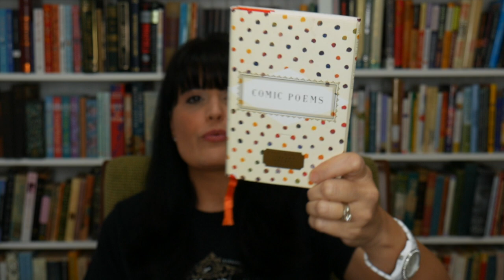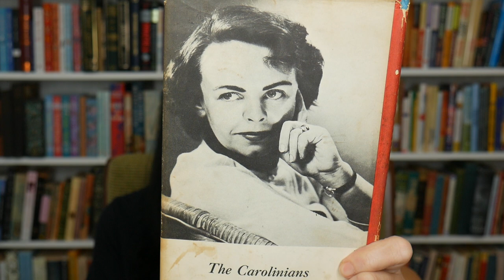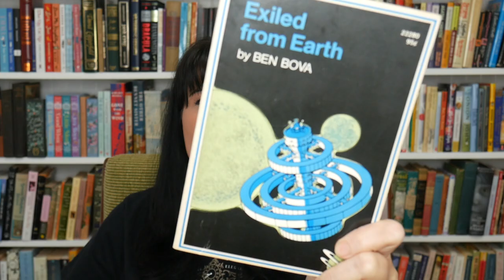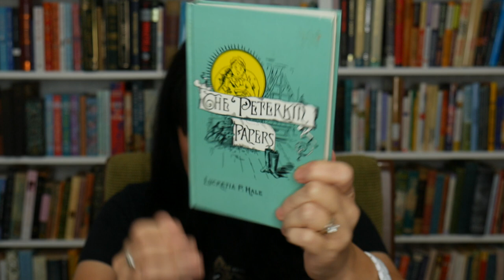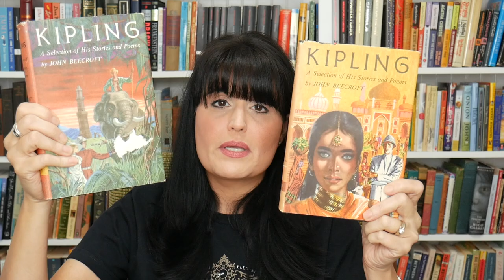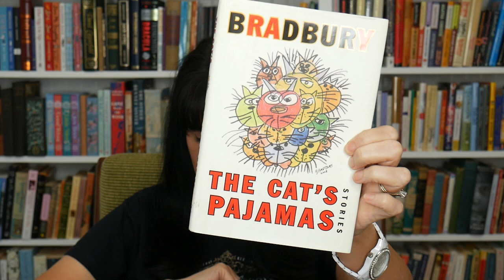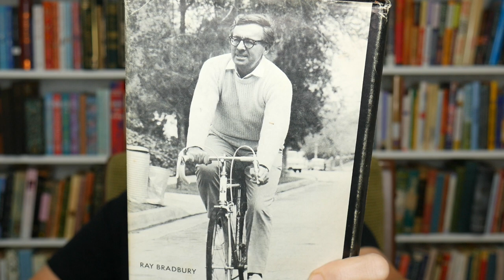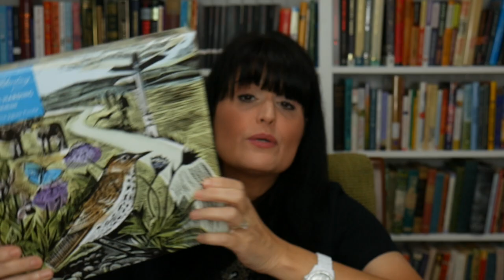BIG BOOK HAUL!!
Amazon Wishlist: